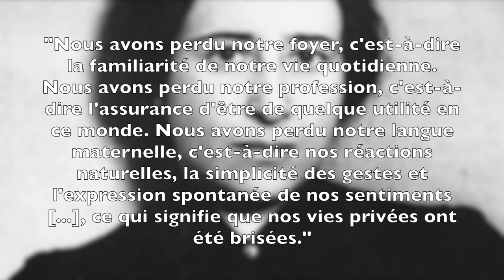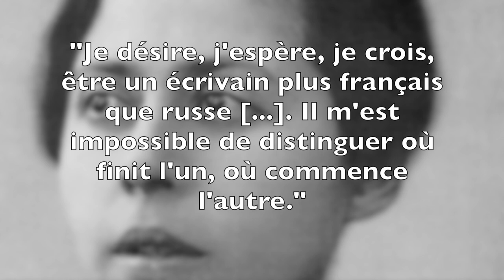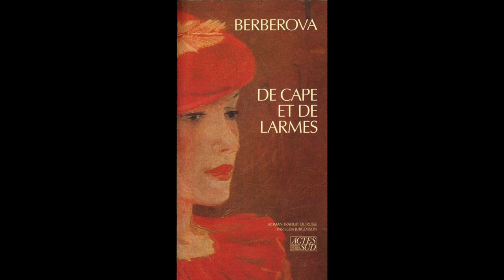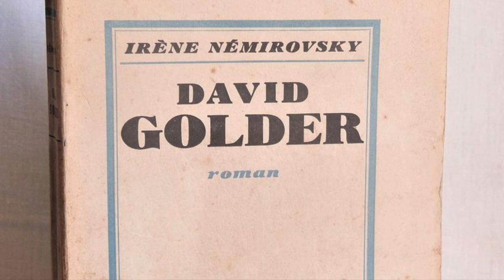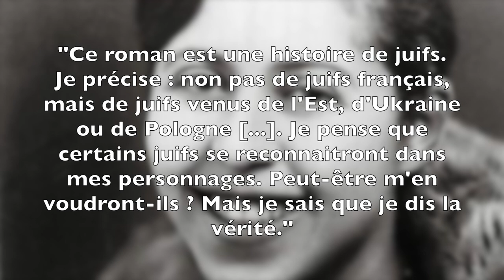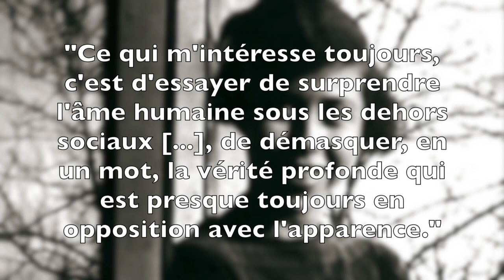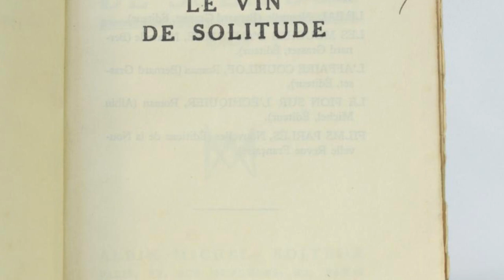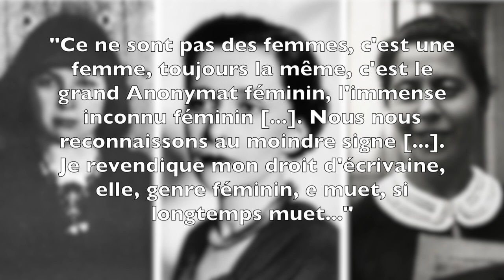La littérature de l'exil russe au féminin -Les Courbes Graciles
Russie, février 1917.

La révolution bolchévique renverse la dynastie des Romanov. Qu’elles soient aristocrates, intellectuelles ou partisanes du régime tsariste, elles sont nombreuses à tracer la route de l’exil. Malgré un itinéraire bien souvent chaotique et synonyme de misère, certaines autrices trouvent la force d’écrire le déracinement dont elles souffrent à travers leur production littéraire. Marina Tsvetaïeva, Nina Berberova et Irène Némirovsky en sont des figures importantes. Mais quelle place occupent-elles dans le paysage littéraire de l’émigration ? Comment dépeignent-elles l’expérience de l’exil ? C’est l’objet de ce nouvel épisode du podcast littéraire Les Courbes Graciles. Certains éléments d’intrigue seront révélés.

Principales oeuvres mentionnées :
- Nous autres réfugiés, Hannah Arendt
- Le ciel brûle, Marina Tsvetaïeva
- C'est moi qui souligne / L'accompagnatrice / De cape et de larmes, Nina Berberova
- David Golder / Les chiens et les loups / Le vin de solitude, Irène Némirovsky

Citations visuelles :
- Film montrant Paris dans les années 1930, British Pathé (1931)
- Adaptation cinématographique de L'accompagnatrice, Claude Miller (1992)
- Le Port du Havre, effet de nuit, Claude Monnet (1873)